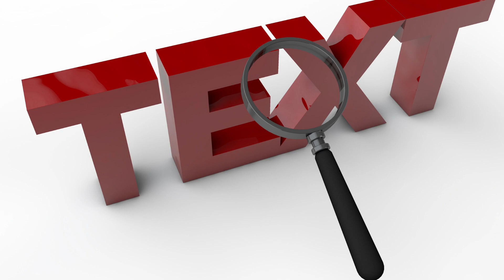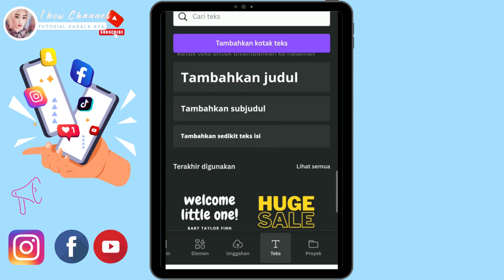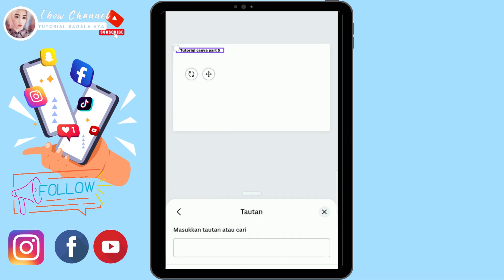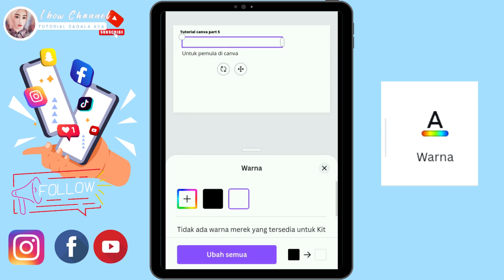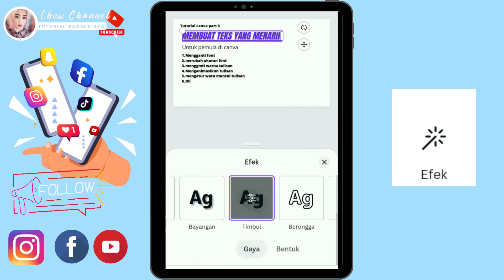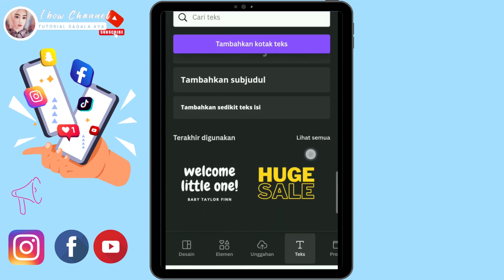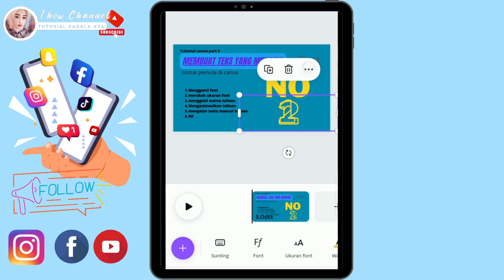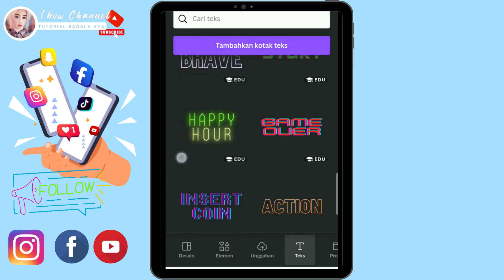CARA MENAMBAHKAN TEKS di CANVA | Tutorial Canva Untuk Pemula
MENAMBAHKAN TEKS DI CANVA DENGAN MUDAH TANPA RIBET DAN HASIL NYA KEREN MAKSIMAL.
BELAJAR CANVA DARI NOL UNTUK PEMULA DI hp android.
DI VIDIO INI MEMBAHAS TENTANG MENGGUNAKAN TEKS DI CANVA dari dasar cara memasukan teks di Canva
Cara merubah Font di Canva
Cara merubah ukuran font di Canva
Cara memasukan efek tulisn di Canva
Cara mengatur waktu muncul Teks di canva
Cara menambah Animasi Tulisan di Canva
Cara membuat tulisan Transparan di Canva
Cara merubah warna tulisan di Canva
Cara menyimpan posisi Tulisan/teks di Canva
Cara menggunakan FONT keren yang disediakan Canva
dan Tutorial seputar Teks di canva Lain nya